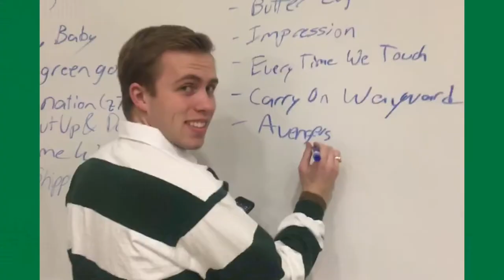Dartmouth College Marching Band Trailer